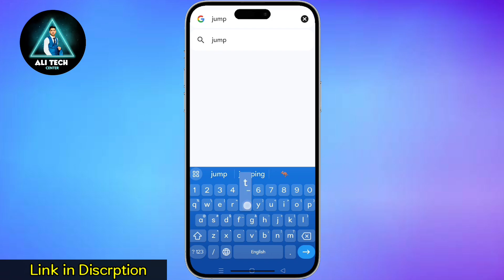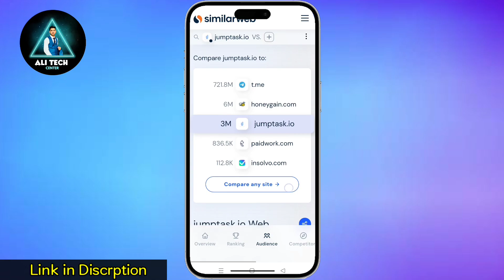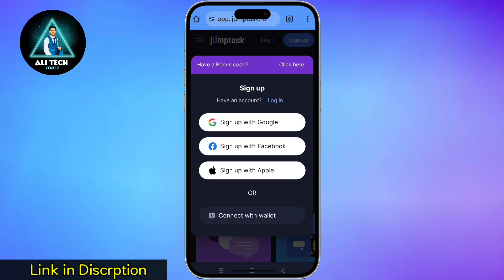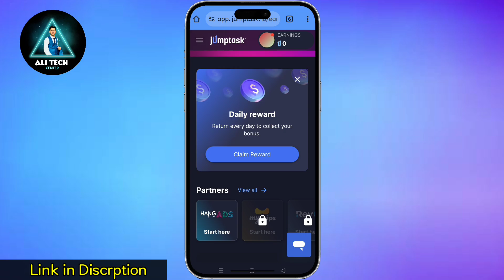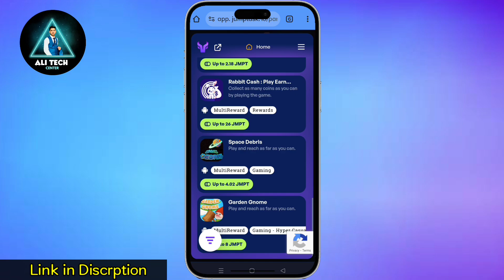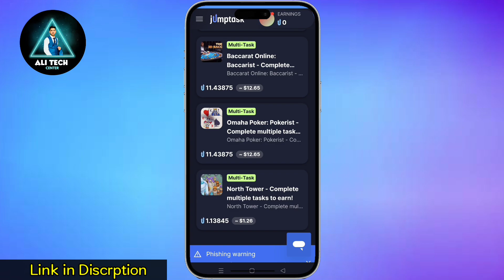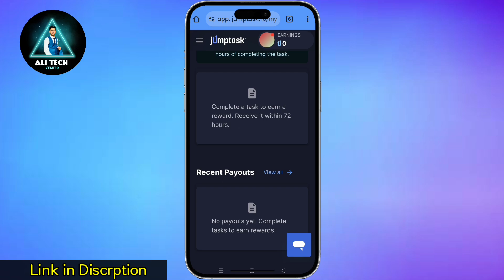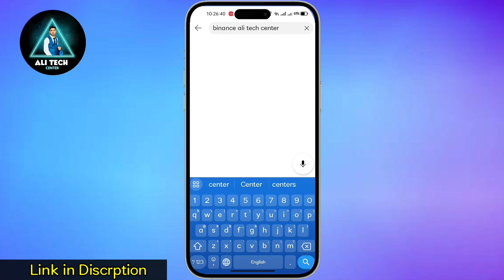Daily Earn 12$ From Jump Task | Earning From Mobile | Complete Task And Earn Money in Pakistan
Welcome to Ali Tech Center. In this video, I'll show you how to earn from jump task app. I will give you practical steps to Earn money to complete Task using Jump Task App.

❤️ Social Media ❤️

                                                   ✅People Search ✅
passive income
make money
jump task app
Jump task bnonus
earn money online
jump task se paise kaise kamaye
jumptask withdraw
jumptask wallet add

play games and make money
games to win real money
money earning games
games for real cash
free money earning app
games to win real cash
cash earning games
easy earn money app
online games earn real money
earning app game
game and earn money
games for money earning
free earning game
daily earning app without investment
earning games withdraw easypais
pasay kamane ka app
Ali Tech Center